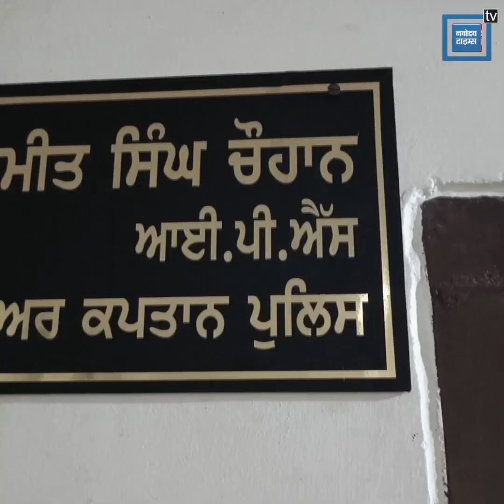ਸਰਹੱਦੀ ਇਲਾਕੇ 'ਚ ਹੈਰੋਇਨ ਦੀ ਤਸਕਰੀ ਕਰਨ ਵਾਲੇ ਗ੍ਰਿਫਤਾਰ, ਦੇਖੋ ਵੀਡੀਓ